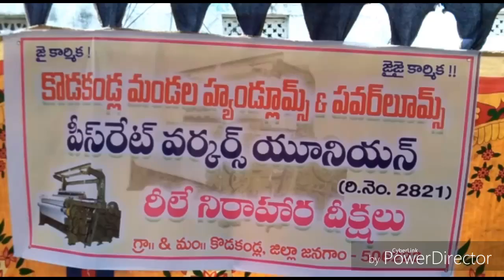చేనేత కార్మికులను ప్రభుత్వం గుర్తించాలి | Kodakandla | Bahujana News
Bahujana news